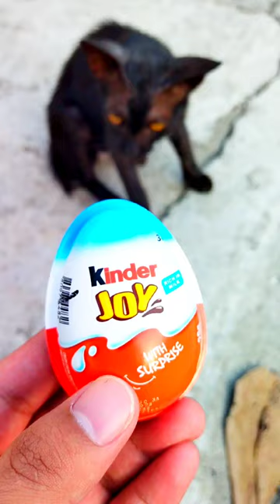Surprised 🙀😯 Oddly satisfying ASMR cute Black Cat love to play Kinder Joy Egg 🥚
2. No copyright is claimed and to the extent that material may appear to be infringed, I assert that such alleged infringement is permissible under U.S. and Philippine copyright law. If you believe the material has been used in an unauthorized manner, please contact the poster.
3. This video is not associated with any company or products mentioned in the video.
4. No intention to infringe photos or audio used in this video.